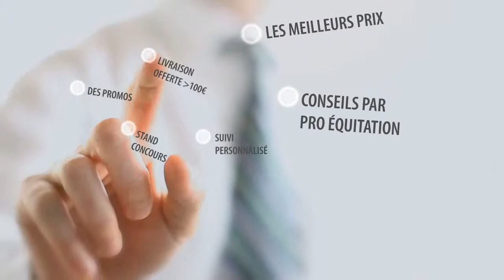Tapis HV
A la recherche d'un tapis de selle pour votre cheval ? Cavalières On Line vous propose toute une gamme d'équipement et vêtement  pour les cavalière ou leur monture : Prêt à porter, accessoires, Chaussant, Bombes casques, ect
Venez découvrir nos tapis HV POLO sur notre boutique en ligne !